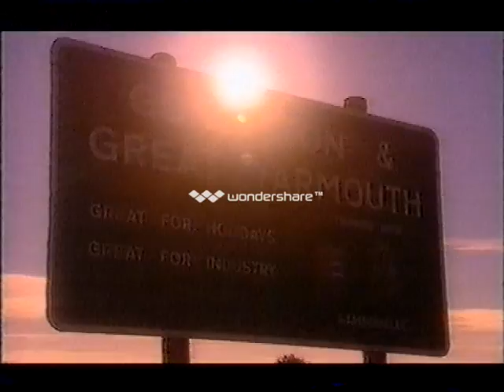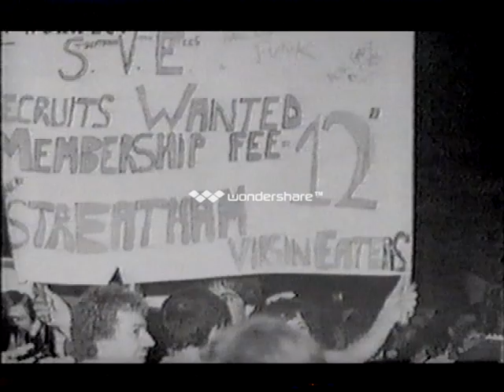SOUNDS OF UNDERGROUND LONDON... SOUL PATROL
Documentary about the Caister soul weekender. Narrated by Mark Lamaar. With contributions from Chris Hill, Robbie Vincent, Mark Webster, Tony Monson & More..